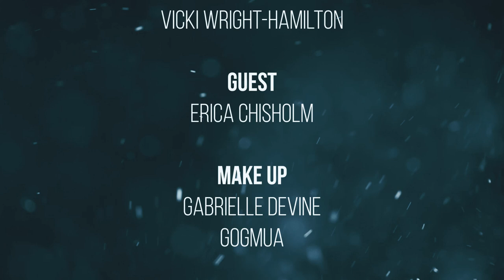Monetizing Art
Mural Artist and painter, Erica Chisholm is seeking advice on how to increase revenue for her business. Vicki offers some amazing strategies for increasing her revenue and brand awareness.